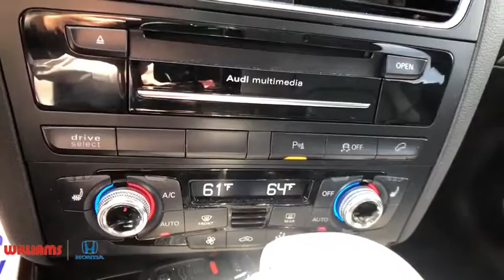2016 Audi Q5 Elmira, Corning, Watkins Glen, Bath, Ithaca, NY HT9536A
Black Used 2016 Audi Q5 available in Elmira, New York at Williams Honda. Servicing the Corning, Watkins Glen, Bath, Ithaca, NY area.
2016 Audi Q5 Premium Plus - Stock#: HT9536A - VIN#: WA1L2AFP2GA069031

Williams Honda
945 County Road 64

This 2016 Audi Q5 2.0T Premium Plus in Black features: quattro 8-Speed Automatic with Tiptronic 2.0L 4-Cylinder TFSI quattro20/28 City/Highway MPGAwards:* 2016 IIHS Top Safety Pick+Reviews:* Top-notch interior craftsmanship; rapid acceleration from 3.0T engine; unique sliding rear seat provides extra versatility; refined driving character makes it feel expensive from the behind the wheel; understated styling that doesn't draw too much attention to itself; more standard features (including all-wheel drive) than its German-brand competitors. Source: EdmundsRemember, for the best online experience you can get, shop WilliamsHonda.net.